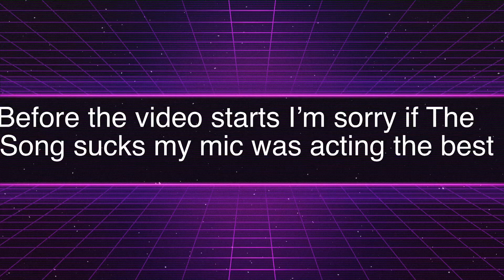No Reason To Continue On Official Audio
XD sorry if the audio is bad my mic was being trash XD

heystinky_09

Pinecone gaming

go down some more ;)